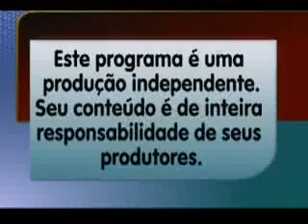PIUMHI NA TV - 28/05 - VITRINE PARTE 2 + PONTO FINAL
Mais dicas de presentes para o Dia dos Namorados no Vitrine, e ainda PONTO FINAL.